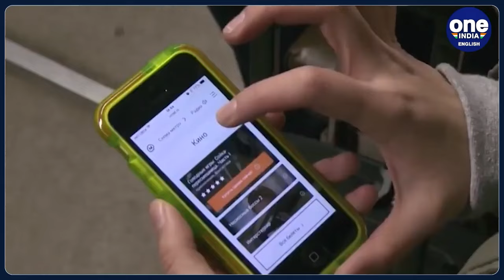US Passes Bill to Ban TikTok: Company Plays 'Free Speech' Card Amid US Ban Threats| Oneindia News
Lawmakers are advancing legislation to address national security concerns linked to TikTok, aiming to force its sale or ban in the U.S. The bill, included in foreign aid packages, bypasses Senate hurdles. The House passed it overwhelmingly, giving TikTok 270 days to sever ties with ByteDance. Failure to comply could result in a ban, highlighting bipartisan efforts to tackle security risks posed by the app.